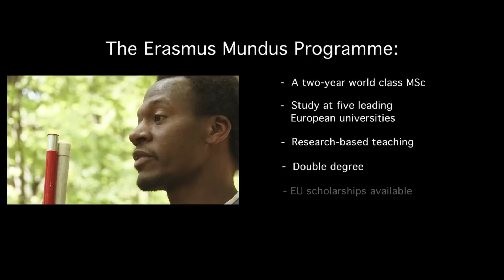Study Sustainable Forest and Nature Management at UCPH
Meet an international student and the Head of Studies at the Sustainable Forest and Nature Management MSc programme. Sustainable Forest and Nature Management is part of the EU-funded Erasmus Mundus programme.